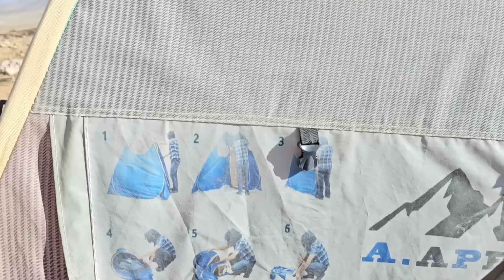Plastering around the house of burning dream by the master worker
Suzan's journey is a testament to the power of resilience and determination in the face of hardship. Despite being cast out by her husband and forced to live in a tent in the unforgiving desert winter with her four children, she refuses to succumb to despair.

With the support of her friends, Suzan is able to safely give birth to her baby and find temporary refuge. When a friend offers to care for her newborn, Suzan selflessly agrees, prioritizing her child's well-being above her own desires.

However, Suzan's spirit remains unbroken. With the help of a skilled craftsman, she takes steps to reclaim her dream house and create a stable home for her family. The meticulous work of plastering the tiles and interior of her home symbolizes Suzan's commitment to rebuilding her life and providing a better future for her children.

Suzan's story serves as an inspiring example of strength and perseverance in the face of adversity. It highlights the importance of resilience, community support, and unwavering determination in overcoming challenges and striving towards a brighter tomorrow.